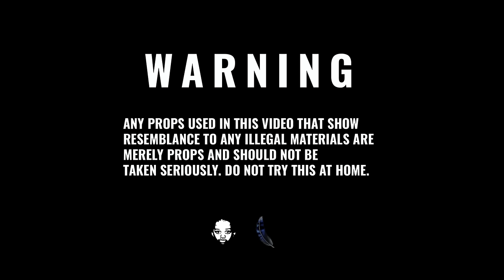Pressa - Longway (Official Music Video)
Directed By:Ty Black
Produced By: Chrispack